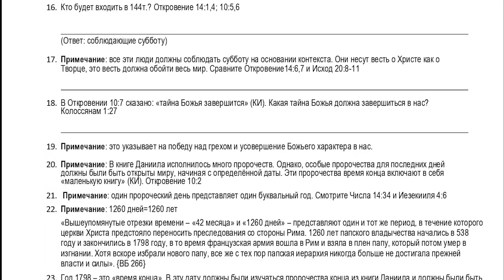Урок СШ №1. Часть 1. Изучение Библии. Урок откройте по ссылке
Рубрика "Изучаем Библию: уроки СШ" Пастор Эндрю Энрикес.